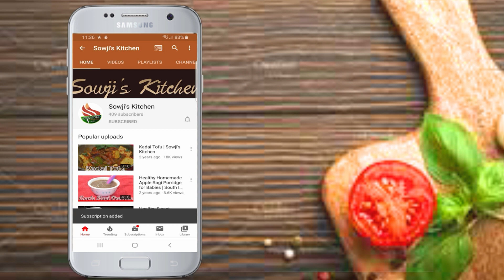Sesame seeds Rice | Ellu Sadam | South Indian Til Rice | Sowji's Kitchen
Sesame Rice is made with sesame seeds and is ground with spices to give a good flavor. This sesame powder is added to the cooked rice and is served hot. A quick, tasty and iron rich dish that can be eaten for a meal. Sesame seeds are highly nutritious and alkaline in nature. They have been traditionally consumed for the overall health of the body.